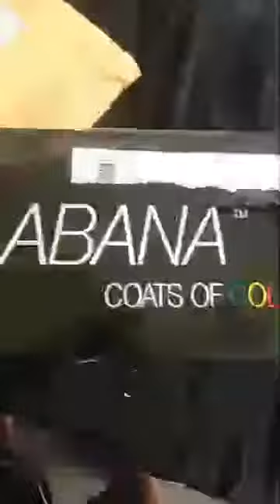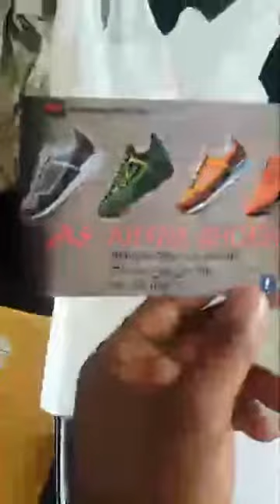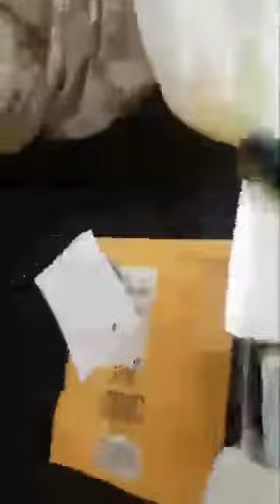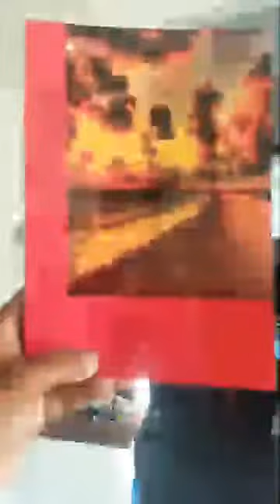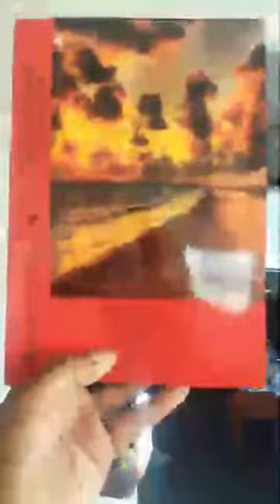Abana shoes & RBG unboxing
Abanashoes.com